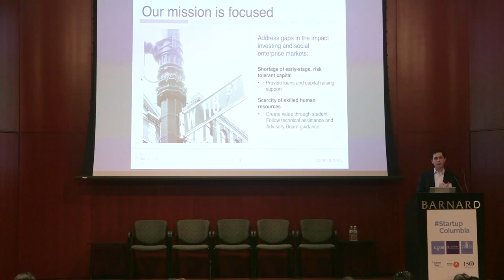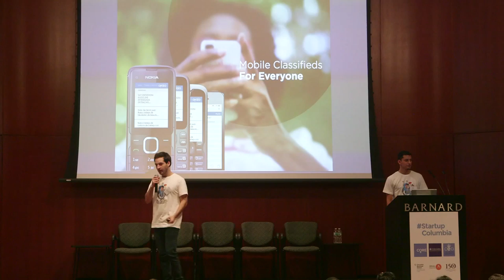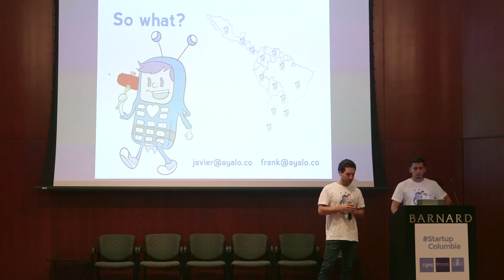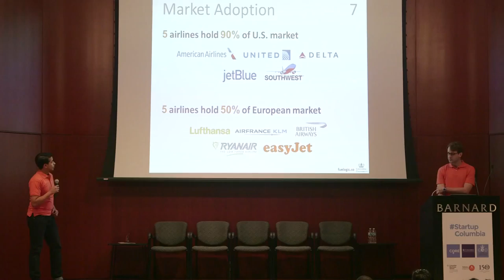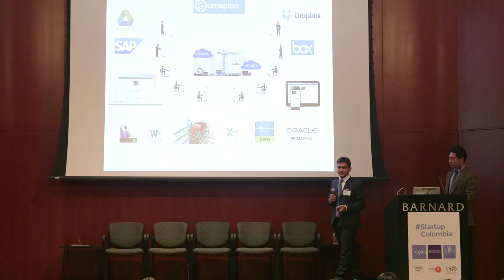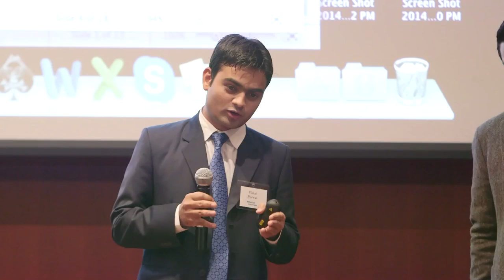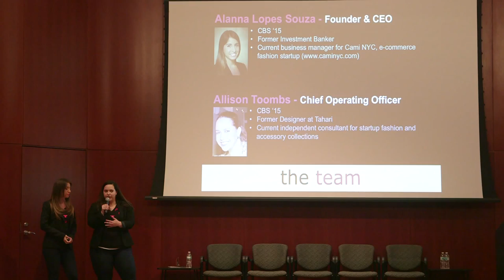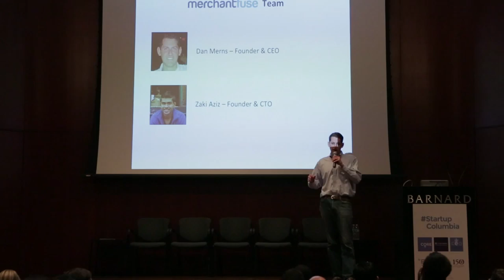4 StartupColumbia Challlange